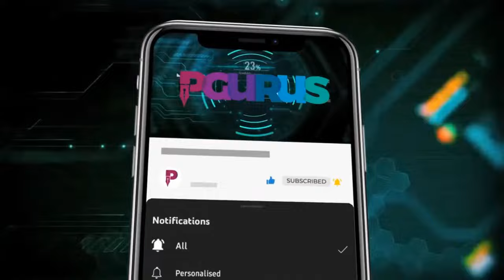Modi’s Achievements and India’s journey towards Viksit Bharat • Amit Bagaria • Savio Rodrigues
2. Sree Iyer App (available for both Android and iOS) and
3. Amazon.in

00:00 – Intro
01:19 – Decision of writing book
04:12 – Writing a book on Modi – Why and How?
11:56 – Team Work for the book
18:14 – The Aadhar card
24:39 – Removing fake Aadhar cards will affect polls?
27:20 – Job creation comparison in UPA Vs NDA era
37:25 – Infra development in Modi Era Vs UPA era
43:22 – Crude purchase
47:26 – Irreversible changes
50:18 - Biggest failure of BJP is the lack of info on its achievement, Congress has done little but managed huge publicity
52:40 - Any BJP govt getting Petrol under GST?
53:34 - PM Modi on ANI the other day praised the income-tax payer
57:52 - Mudra Loans
1:00:01 - Viksit Bharat also needs a strong GDP per capita. UCC & population control will not be brought for our appeasement
​​01:03:39 - Is India Inc not investing to generate employment?